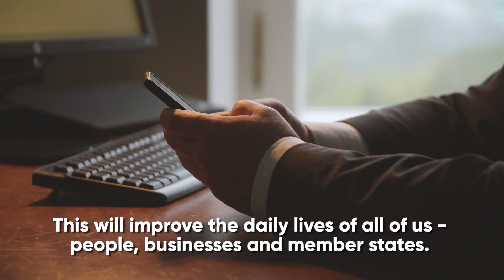Tallinn Digital Summit invitation by Prime Minister of Estonia Jüri Ratas